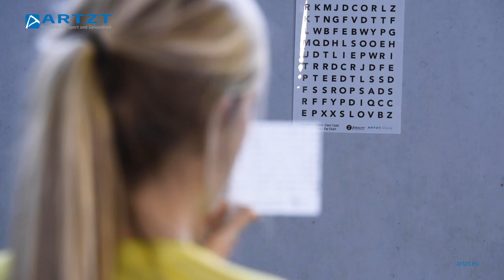So siehst du besser! Neuroathletik und Visualtraining für Sportler | ARTZT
Mit einfachen Übungen die Akkomodation verbessern! Dominik Suslik, Athletiktrainer bei Hannover 96, zeigt dir, wie du mit einfachen Mitteln deine Nah-Fern-Sicht trainieren kannst, um deine Fähigkeiten im Sport nachhaltig zu verbessern.